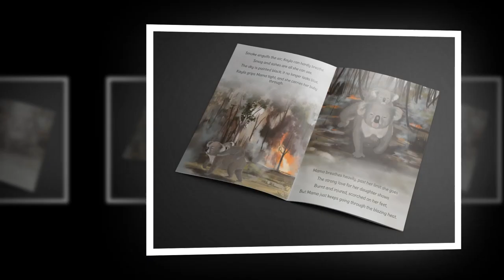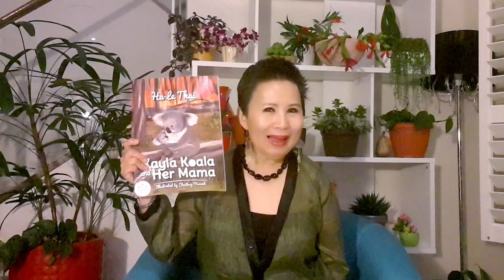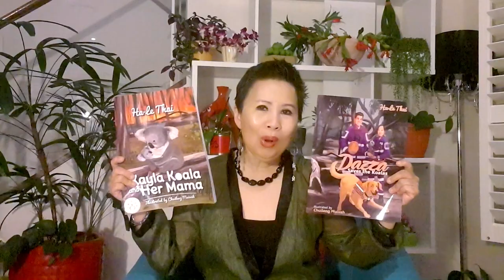KOALAS AND BUSHFIRES BOOKS - MUST READ WITH YOUR CHILDREN EVERYONE!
Kayla Koala And Her Mama and Dazza Saves The Koalas are the books that I have written for Australia from my heart. I felt an urge to write these stories after the horrible bushfires that happened in Australia in 2019 and 2020.

Please support our Australia and The Koalas by buying the books for your children or for yourself. Every cent OF your purchase will go to the warfare support services for the koalas, wildlife animals, and firefighters.

2. US

Book trailers:

Kayla Koala And Her Mama

Dazza Save The Koalas

Any support from you will be greatly valued and appreciated.